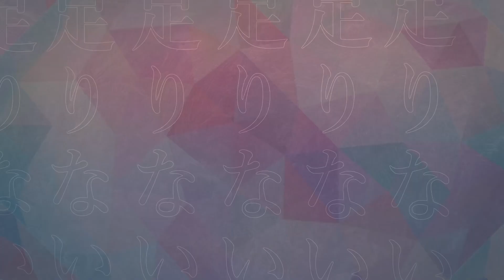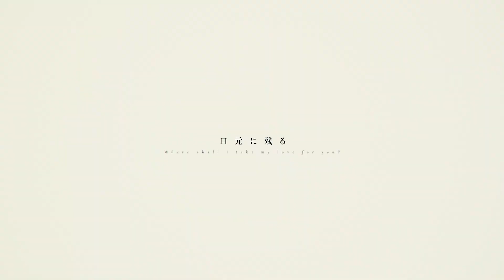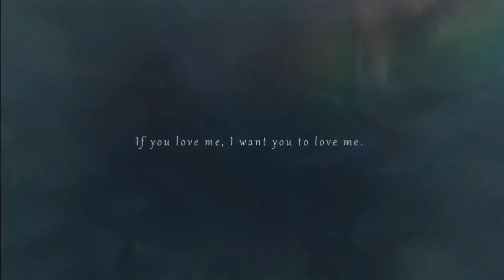「携帯恋話／まふまふ 」🎀 ver.りえ【歌ってみた】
「君を聞かせて」

携帯恋話 (Keitai Renwa) // Cellphone Love Story

⟢ vocal・vocal edit → りえ @_rie1026
⟢ mix → ごず @_gozu777

作詞作編曲　まふまふ (mylist/22993832) @uni_mafumafu
絵　　　　　茶々ごま @gura1000be
映像　　　　MONO-Devoid @DevoidFire